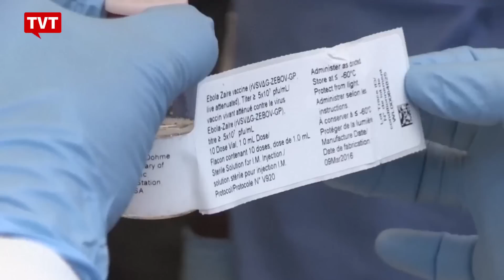Manifestantes na Inglaterra querem Trump fora do país e Lula livre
Protesto contra Trump em visita a Londres é destaque no noticiário internacional. Manifestação também pediram a liberdade do ex-presidente Lula.